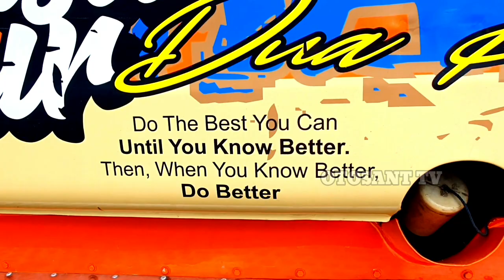L300 Modifikasi Simple Hasil Sayur Dua Putri Best Patner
Banyak Sekali Modifikasi Pic up yang ada di dunia ini.
mungkin modif mitsubitshi L300 yang satu ini bisa jadi inspirasi modifikasi indonesia , dengan L300 modif simple tapi kelihatan seperti L300 Modifikasi Simple Hasil Sayur Dua Putri Best Patner
dengan ISN PROJECT DUA PUTRI MALANG N 9974 KB